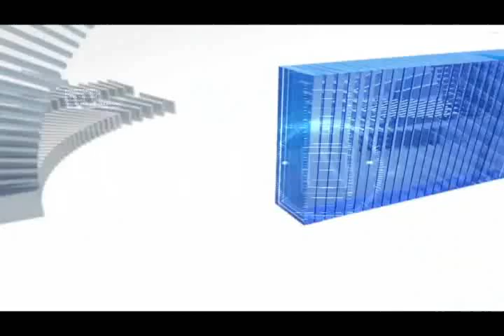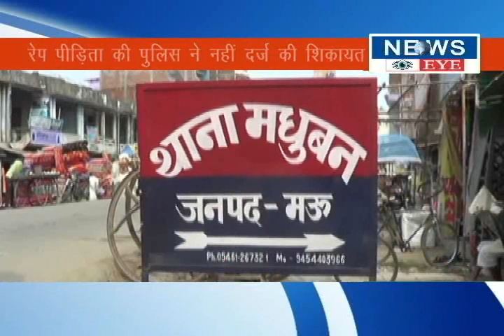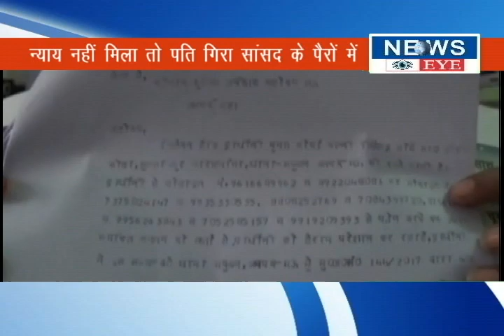MAU-न्याय की जगह रेप पीड़िता के पति से पुलिस ने थाने में कराई गाड़ी साफ़...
पूरा मामला मऊ जिले के मधुबन थाना क्षेत्र के खीरी कोठी गावं का है..जहा एक नव विवाहिता अपने घर के बाहर काम कर रही थी चार पहिया वाहन से दो यूवक आये और महिला का मुह दबाकर गई बैठाकर फरार हो गये...दोनों यूवको ने महिला को गाज़ियाबाद ले गये और वहा पर ६ दिनों तक बलात्कार करते रहे...किसी तरह महिला उन दोनों यूवको के चुंगल से बचकर निकली और गोरखपुर चौकी पर जा पहुंची और वहा से वो अपने घर पहुंचकर परिवार और पति से आप बीती बताई | वही पति  आनन फानन में अपनी पत्नी को लेकर थाने पहुंचा और मुदकमा दर्ज करने के लिए कहा | लेकिन वहा के दरोगा और सिपाही ने पहले थाने की गाड़ी साफ़ करवाई, बावजूद इसके मुकदमा दर्ज नही हुआ..फिर भी अपनी पत्नी को न्याय दिलाने के लिए पति ने थानाध्यक्ष के पैर भी पकड़ा..किसी तरह थानाध्यक्ष बलात्कार का मुदकमा दर्ज के बजाय मारपीट का मुकदमा दर्ज किया और आरोपी की गिरफ्तारी नही किया